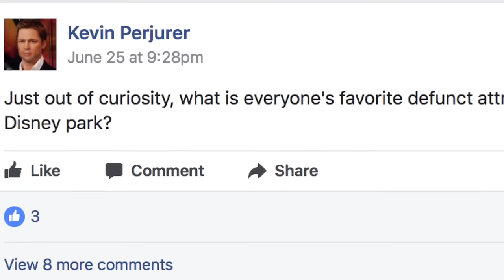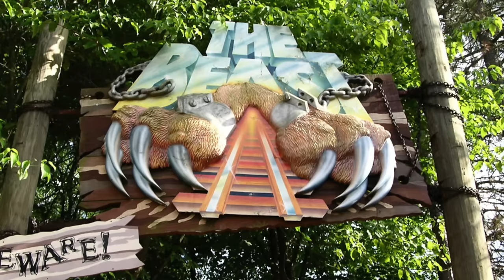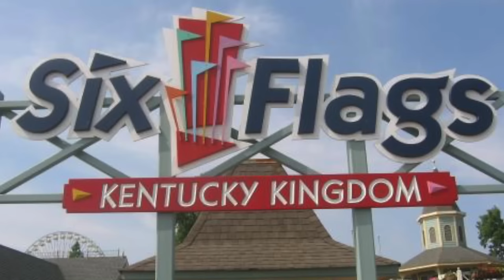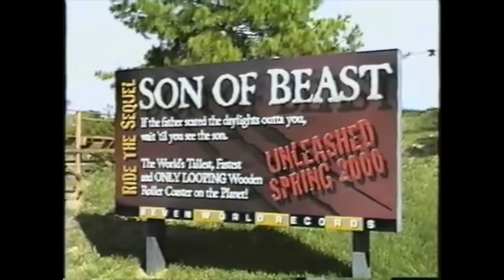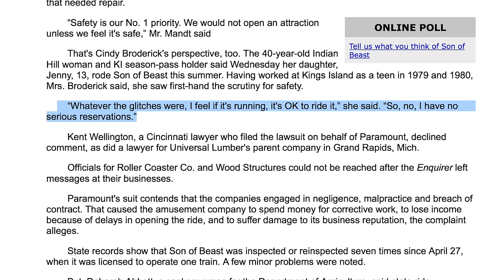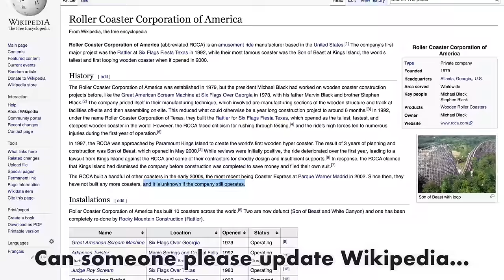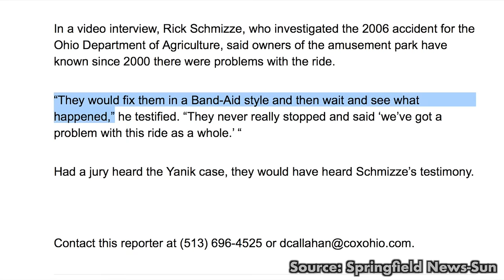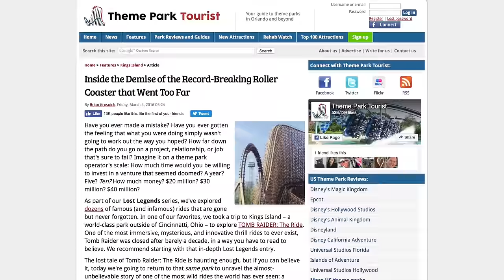Defunctland: The History of Son of Beast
In this unlucky-thirteenth episode of Defunctland, I discuss the most infamous coaster ever built, Kings Island's Son of Beast.

(Due to this change, some original articles are no longer available)